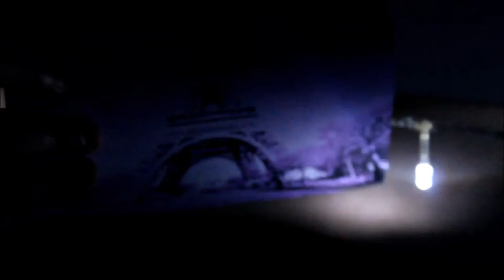Intimités l Rococo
Interpretation of the paintings from Élisabeth-Louise Vigée-Le Brun, a French artist/portraitist from the 18th century, period of the Rococo. Known for being Marie Antoinette's private painter,  with whom  shared a great intimacy.
Her father was as well a  portraitist, being him who first taught her how to paint and, from there, she continued her own career and developing her own style, which made her one of the best colorist of her time.
At that time, only men could enter the Academy of Sculpture and Painting, place where they had studies of the human body, and women could only paint what was around them, such as landscapes and dead natures. This artist stands out because, even if she didn't have access to this same Academy, she still developed studies of the human body, by painting herself, her daughter and other people related to her.
This artist had a private journal where she used to write everything she felt and thought while she was painting, and most of those thoughts were represented here, as well as the meaning behind her paintings.
The representations of the paintings follow the next order: Peace and Abundance, Marie Antoinette in a court dress, Marie Antoinette with a Rose (both versions) and Julie LeBrun as Flora.
The fact that the faces and the hands are the only thing that's basically visible represents the fact that she was a portraitist and an artist, and the hands touch the face directly, representing the intimacy she had with the people she painted.
The last words of the video are "for me, art is the best way of getting closer to people", being these the last words she wrote on her journal.